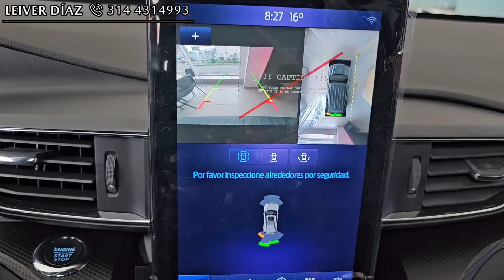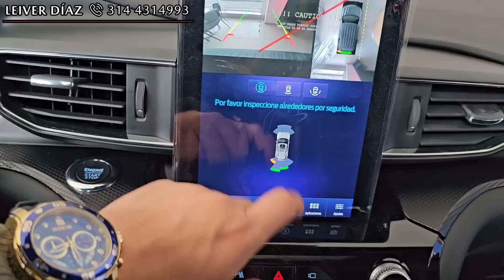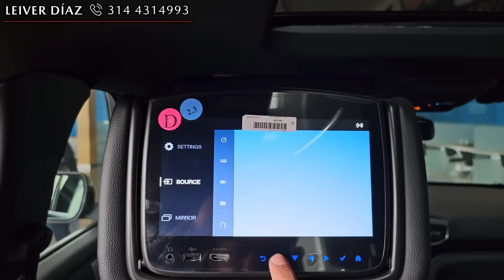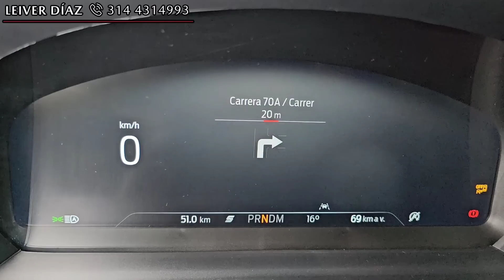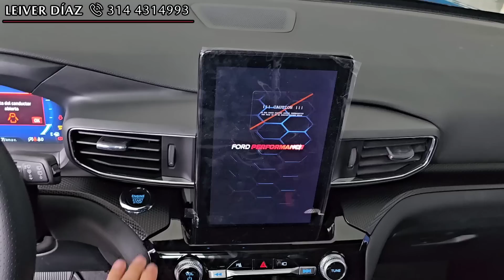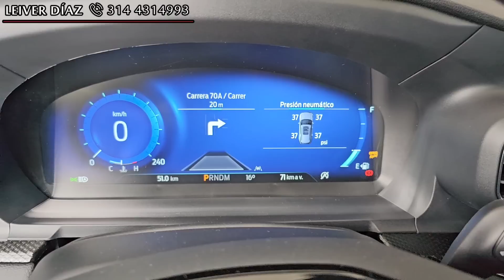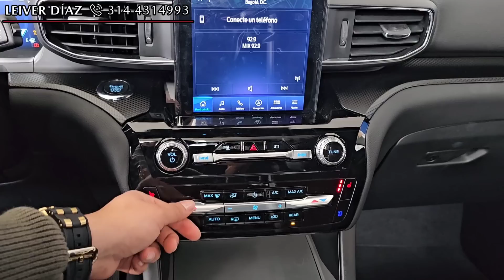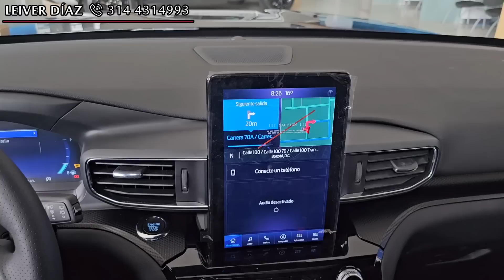Ford Explorer ST Modelo 2023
Vídeo donde presento todo lo que ofrece la Ford Explorer ST modelo 2023, en el podrás ver todo lo que tiene este vehículo en equipamiento, motorización, seguridad y tecnología.

Solo para negocios o compras comunícate al: 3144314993

Precio valido Junio 2023:
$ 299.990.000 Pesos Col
$ 71.426 Dolares Aprox